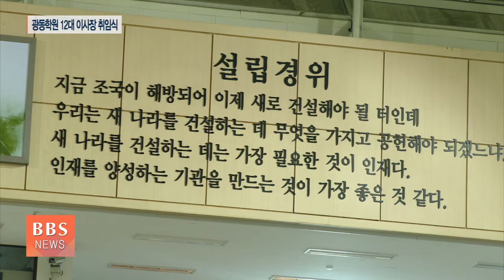[BBS뉴스] 광동학원 이사장 초격스님 취임..."글로벌 인재 양성"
조계종 제25교구본사 남양주 봉선사 교구장 초격스님이 학교법인 광동학원 제12대 이사장으로 공식 취임했습니다.

초격스님은 실무형이자 소통형 이사장으로서 글로벌 광동인을 육성하는데 매진하겠다는 의지를 밝혔습니다.  홍진호 기자가 취재했습니다.